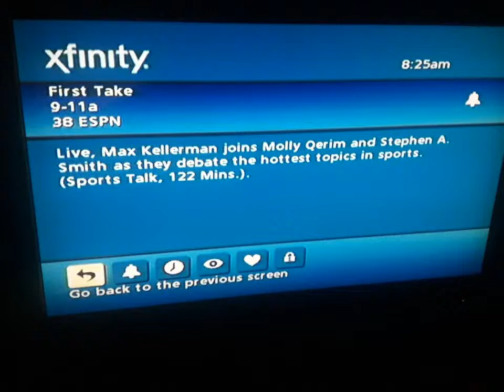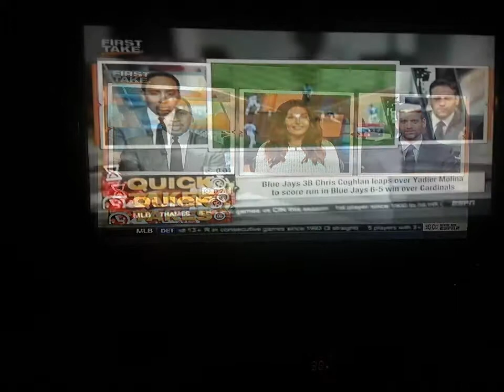I WATCHED FIRST TAKE ON 4/26/2017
BEST PART-MARSHAWN LYNCH ROCKETS WIN SERIES 4-1 DRAFT DAY DILEMMAS CLIPPERS DESERVE A PASS RUSSELL WESTBOOK'S SEASON PITTSBURGH STEELERS QUICK TAKES FTYOURTAKE RODGER THAT NBA PLAYOFF STEHPEN A'S FINAL TAKE
PROMO-FIRST TAKE IN PHILADELPHIA APRIL 27 AND 28 LIVE FROM CHICKIE'S AND PETE'S ON PACKER AVE WITH MOLLY QERIM STEPHEN A SMITH AND MAX KELLERMAN